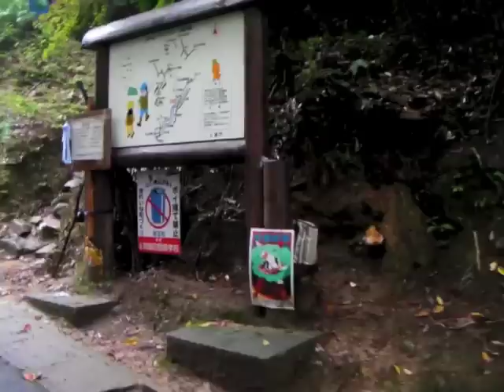アシーズブリッジ登山イベント 女子登山部・白木山（広島県）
アシーズブリッジ登山イベント　女子登山部・行者山（広島県）